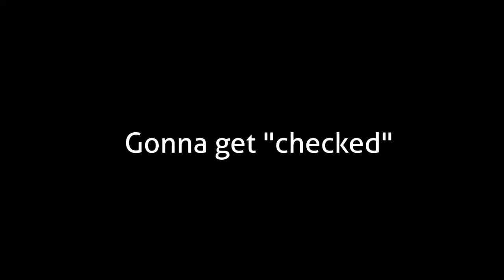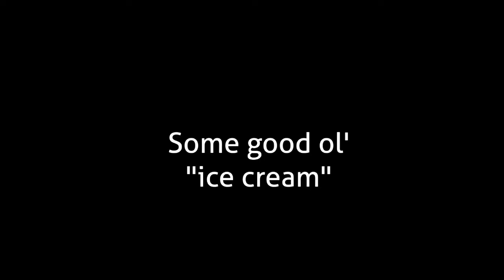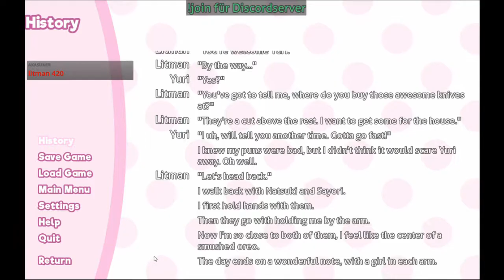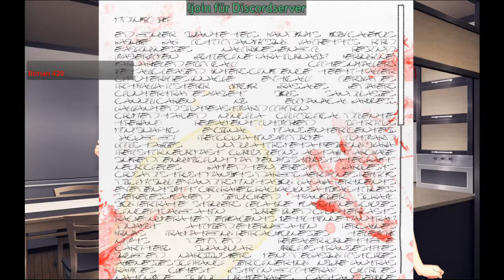The clubs mascot | Stream Highlights vom 7.4.2018 - Part 1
Vieles ist passiert und vieles wird noch passieren
Dies ist vom Stream "DDLC: A Brand New Day Part 6" vom 7.April 2018
Stream wurde hier archiviert: